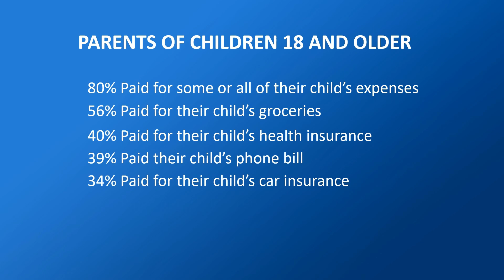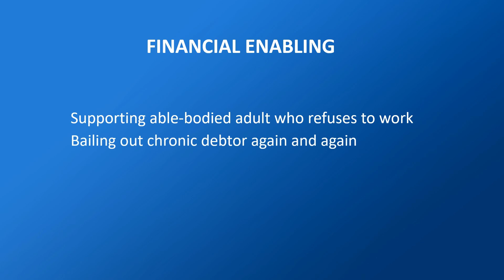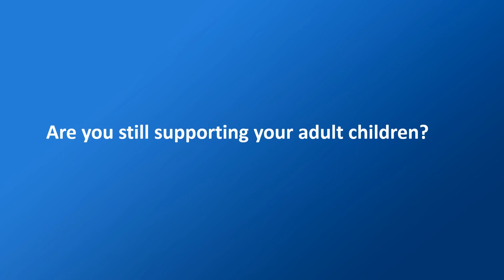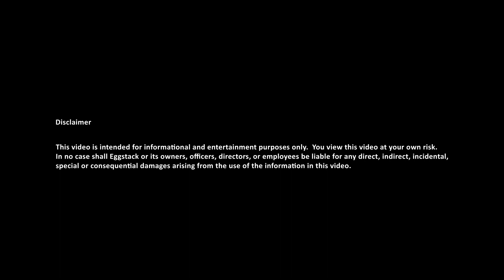Still Supporting Your Adult Children?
In this video, Mike Ballew looks at financial enabling and what it can mean for your adult children.

This video was produced by Eggstack which is solely responsible for its content.

This video is general in nature and should not be considered suitable for anyone’s particular situation. Content is intended for informational and entertainment purposes only and is not a professional service or advice.
While every effort is made to present accurate and up-to-date information, no warranty, expressed or implied, is provided that this video is current, accurate, complete, or suitable for any particular purpose.  You view this video at your own risk.  In no case shall Eggstack or its owners, officers, directors, or employees be liable for any direct, indirect, incidental, special or consequential damages arising from the use of the information in this video.

Intellectual Property

This video is copyrighted.  Eggstack is a registered trademark of Eggstack LLC.